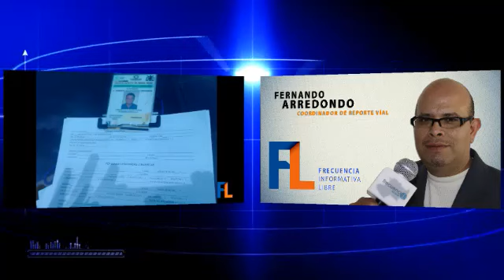SUPUESTO MIEMBRO DEL PAN CHOCA BORRACHO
SUPUESTO MIEMBRO DEL PAN CHOCA BORRACHO - Captured Live on Ustream